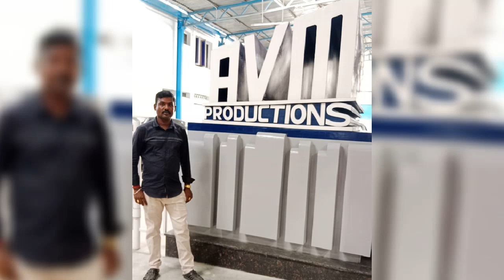Chennai AVM Studio & MGM